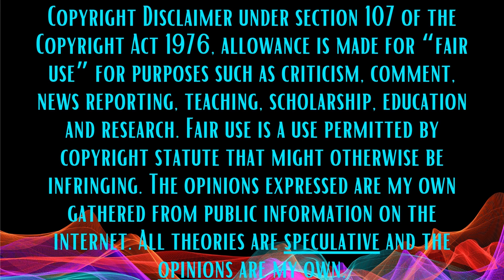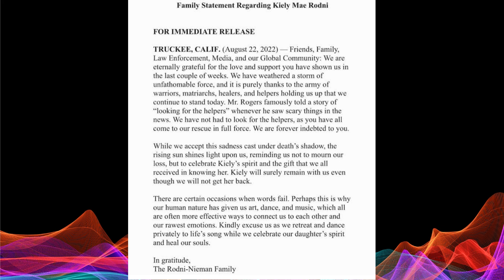KIELY RODNI | REACTION: SF INVESTIGATES INTERVIEW WITH TYLER FELLER | NEW INFO REVEALED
2nd Channel  @logicaloddity

📱I LOVE Mint Mobile. I pay 180.00 for a FULL YEAR! $15 towards your MINT acct on me!